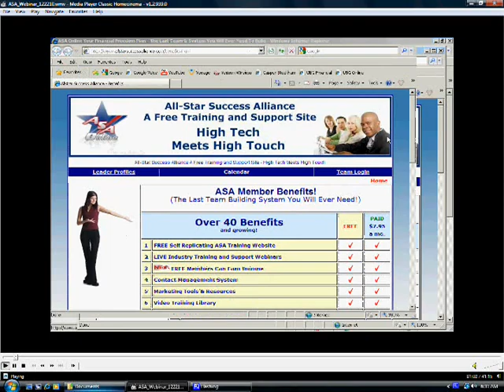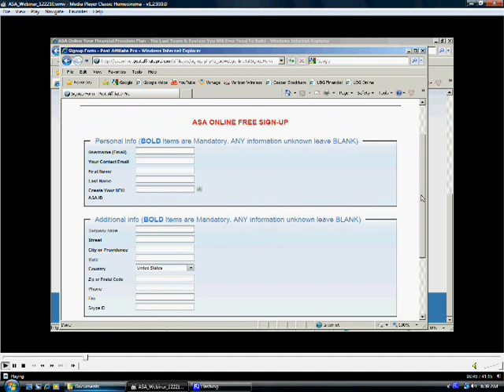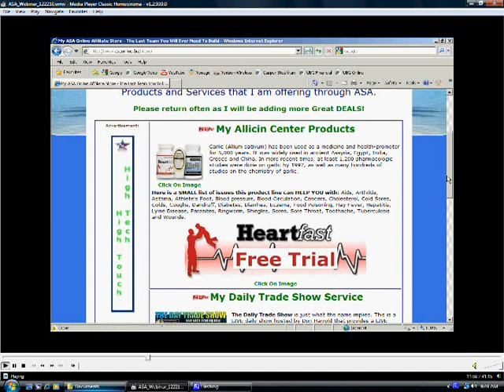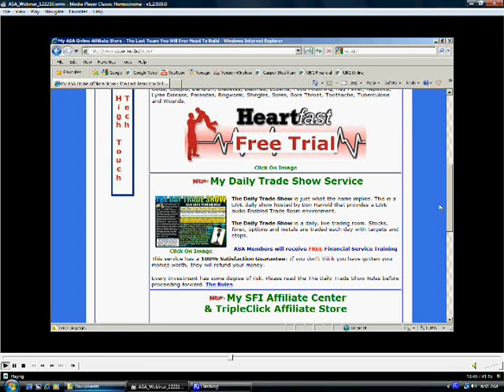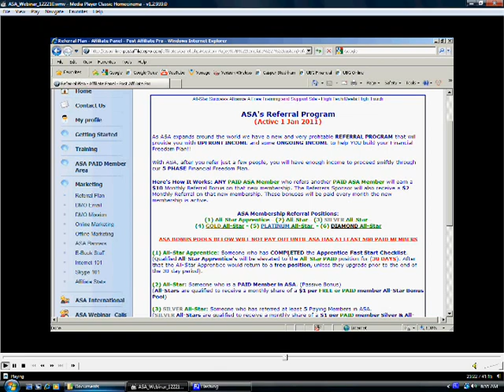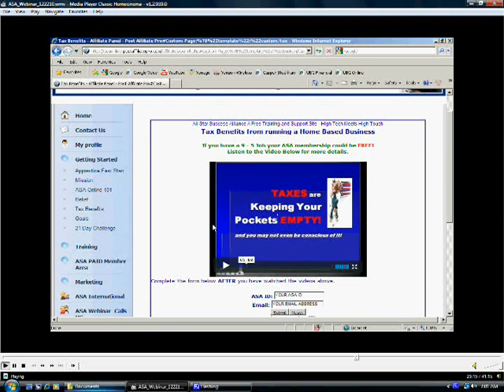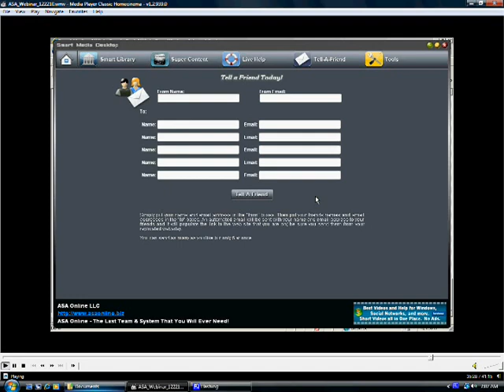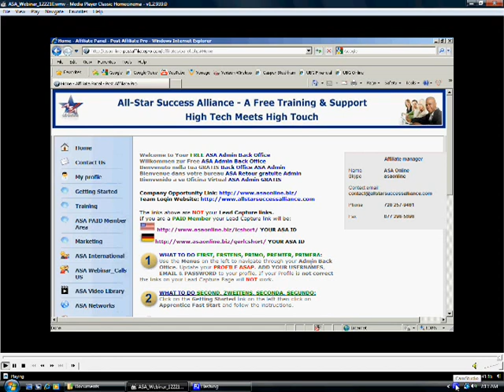THE NEW ALLSTAR SUCCESS ALLIANCE REFERRAL PROGRAM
THE NEW ALLSTAR SUCCESS ALLIANCE REFERRAL PROGRAM EFFECTIVE 1 JAN 2011
Effective 1 January 2011 -Allstar Success Alliance, the company who originated
The Last Team Building System You Will Ever Need
INTRODUCES THE ASA REFERRAL PROGRAM.
Offering a fantastic array of business and team building tools and services, ASA has taken the next step to being a leader in the field of team building services and providing the tools it takes to succeed.  This innovative system will propel anyone who follows the system into major personal and financial success.  The ASA referral program will help anyone with limited funds to create an income.

Designed for action oriented ,progressive minded individuatals, who have BIG DREAMS, and are tired of dreaming!
This system offer tremendous value and to get YOU  acquainted with the ASA service
 Get signed up now, use the system and you will want to move to paid status.
41 MEMBER BENEFIT AND GROWING
PAID REFERRAL PROGRAM -- EARN $10 PER MEMBERSHIP ( NOT MLM)
ASA APPRENTICE PROGRAM -- RECEIVE PAID MEMBERSHIP FOR DOING 10 ACTIONS
ASA SYSTEM WORKS FOR OFFLINE AND ONLINE BUSINESSES
STRATEGIC PARTNERSHIP PROGRAM -- OWN PERCENTAGE OF COMPANY
FREE REGISTRATION -- GET STARTED NOW

Get signed up now FOR FREE, use the system and you will want to move to paid status.